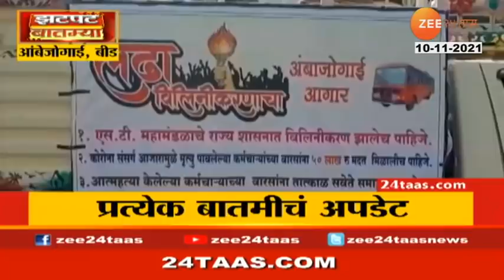प्री-वेडिंग शूट करताय ? मग सावधान | Couple doing pre wedding shoot rescued in Rajasthan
राजस्थानच्या चितौडगडमध्ये एक धक्कादायक प्रकार घडलाय... प्री वेडिंग शूट करण्यासाठी एक जोडपं चितौडगडच्या चुलिया धबधब्यामध्ये पोहोचलं. प्री वेडिंग शूट सुरू असताना धरणाचे दरवाजे उघडले गेले आणि पाहता पाहता पाणी वाढलं. स्थानिकांनी सूचना देऊनही हे जोडपं बाहेर आलं नाही... फोटोग्राफर पळून गेला.